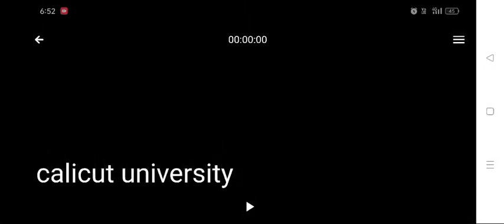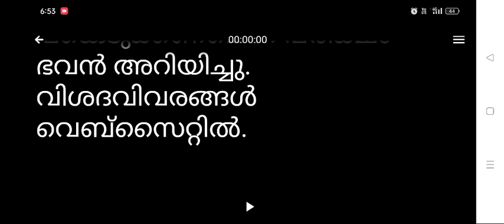calicut university exam news today | calicut university latest news malayalam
The University of Calicut is the largest University in Kerala. Established in the year 1968, it is the second university to be set up in Kerala.